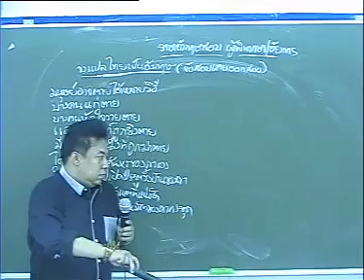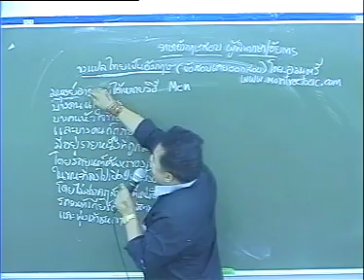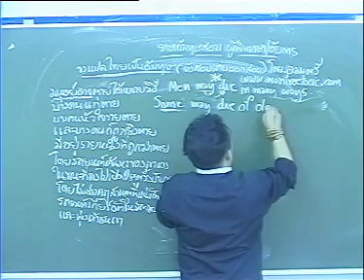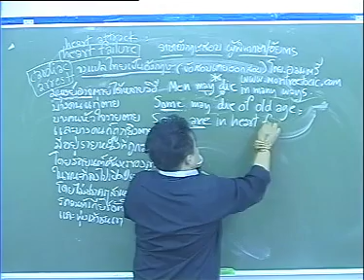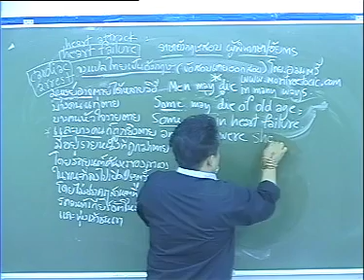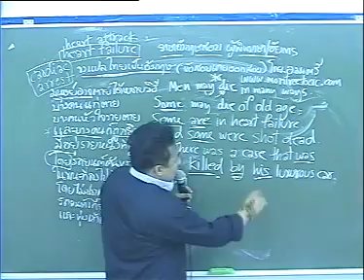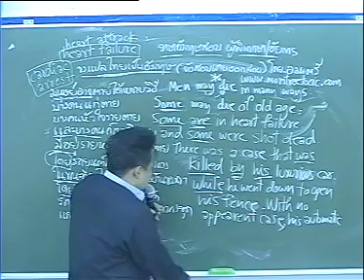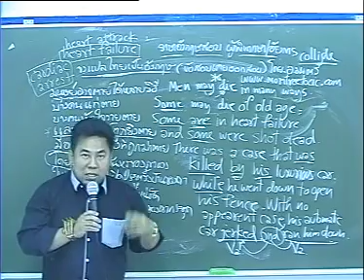ภาษาอังกฤษ สอบผู้พิพากษา อัยการ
ติวภาษาอังกฤษ  !!! สำหรับนักกฎหมายเพื่อสอบอัยการผู้ช่วย /ผู้ช่วยผู้พิพากษา (English for Law Students Course)
การ เรียนวิชาทางด้านกฎหมาย ไม่ว่าจะเป็นการสอบเข้าเรียนต่อในระดับปริญญาโทและการสอบบรรจุเข้ารับราชการในตำแหน่งอัยการผู้ช่วย  และผู้ช่วยผู้พิพากษาพบว่าคะแนนทางด้านความรู้ในด้านกฎหมาย ผลของคะแนนมักไม่แตกต่างกันมากนักน้ำหนักในการพิจารณาคัดเลือกบุคคล เพื่อเข้าศึกษาต่อหรือเพื่อบรรจุเข้าทำงานในตำแหน่งต่างๆจึงมักขึ้นอยู่กับการทำคะแนนข้อสอบวิชาภาษาอังกฤษ ซึ่งถือว่าเป็นปัจจัยที่นักศึกษาทางด้านกฎหมายจะต้องให้ความสำคัญ
(ไม่ต้องทดสอบก่อนเรียน พื้นฐานไม่มีก็เรียนให้สอบผ่านได้)
สถาบันติว มนตรี ติวเตอร์ โดย อ.มนตรี ซอยราม 43/1 หัวหมาก บางกะปิ กรุงเทพ 10240(ก่อนถึงสะพานอยู่ทางขวามือ) โทร.